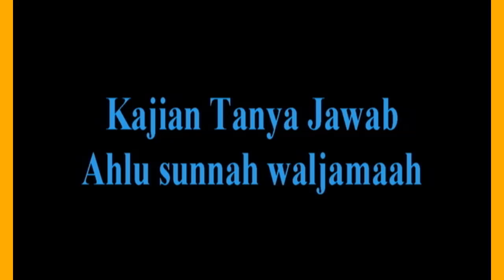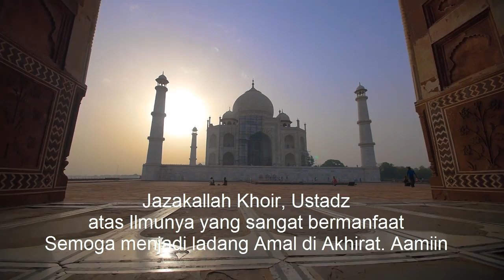NO.7 TANYA JAWAB USTADZ ZAINAL ABIDIN LC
TANYA JAWAB INI BERISII : Seputar tentang Sholat,  TENTANG TAKDIR, PUASA DAUD, MENGUSAP WAJAH SETELAH SALAM DALAM SHOLAT DAN BERBAGAI PERTANYAAN LAINNYA.
INSYA ALLAH SEMUA PERTANYAAN BEGITU PENTING UNTUK KITA PELAJARI, AGAR TIDAK SALAH DALAM BERIBADAH ATAU BERAMAL.
BERSAMA USTADZ ZAINAL ABIDIN LC